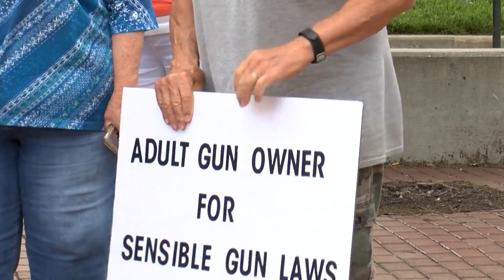March against gun violence in Springfield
Demonstrators in Springfield marched around the Square in protest of gun violence.